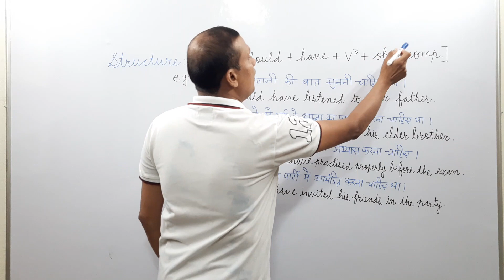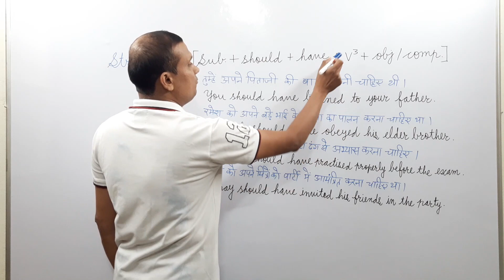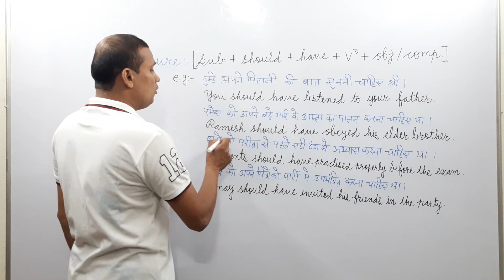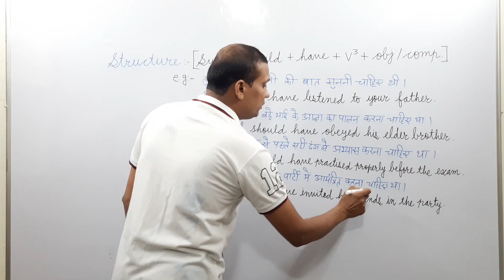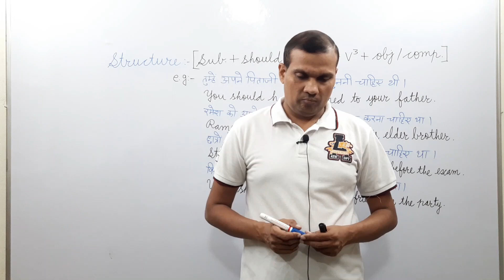Use of Should Have In English Sentences | How To Use Should Have In English | Should Have Ka Use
About the video:
In this video, the topic, the Use of Should Have has been discussed. For the better understanding, the structure and examples related to the topic has also been described. So, this video is helpful for the learners especially for those who want to learn Spoken English. Such learners can follow Spoken English Bank (In the playlist of the channel) and keep watching relevant videos. For any queries or doubts associated with English language, the viewers can ask just writing in the comment box.

Nirmal Kumar Jha